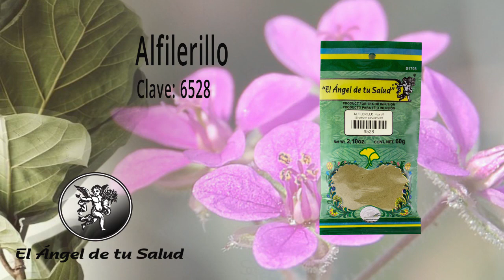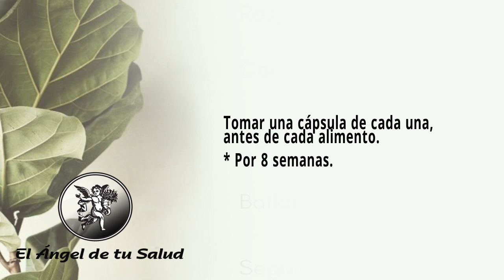FÓRMULA HERBOLARIA PARA TRATAR ENFERMEDADES DESMIELINIZANTES